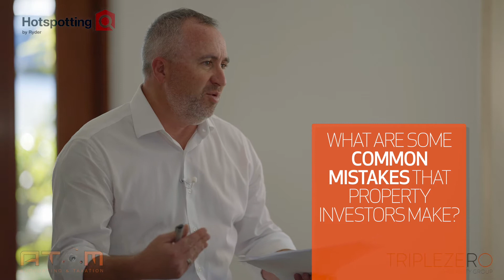What are some of the common mistakes that property investors make?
Can investors be lulled into thinking their property investment can't go wrong?

Danny Buxton from Triple Zero Property asks Kevin Scambler, a specialist property accountant, about how to avoid problems property investors can easily fall into.

If you are thinking about buying a new property compared to an existing property – this short video is a must!

Triple Zero Property | 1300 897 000 | Property Made Easy

This content is general information only. Your situation is specific and individual; as such, you should always consult a registered and qualified professional within the particular area of advice needed.